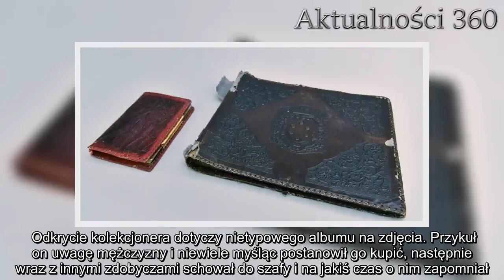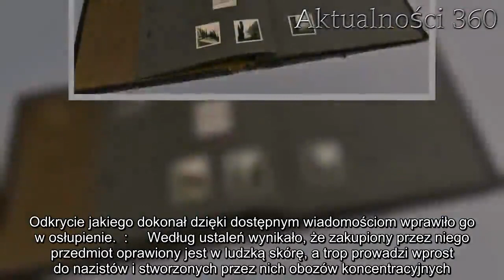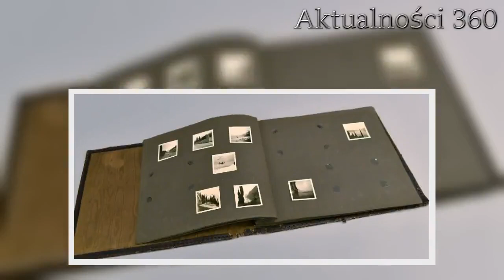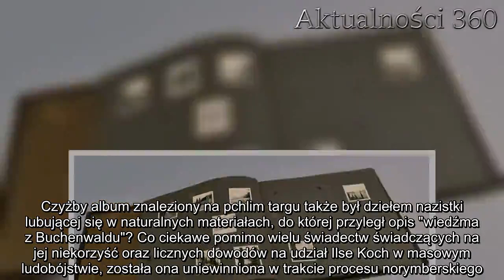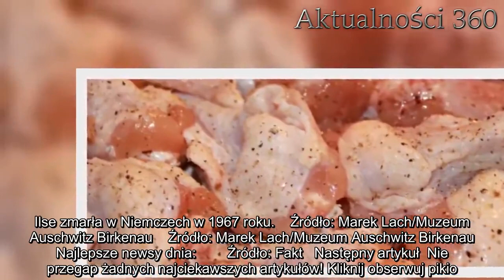Był dumny ze swojego znaleziska. Pobladł, gdy poznał nieludzką prawdę o swoim skarbie, teraz mówi o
Odkrycie dokonane na targu staroci spowodowało, że wielu jeży się włos na głowie. Echem wciąż wraca okrutna historia nie pozwalając zapomnieć o rzeczach jakie ludzie wzajemnie sobie wyrządzali. Zakup, którego dokonał niczego nieświadomy mężczyzna to dowód, że nieraz niepozorne przedmioty, kryją za sobą niesamowite historie.   Odkrycie kolekcjonera dotyczy nietypowego albumu na zdjęcia. Przykuł on uwagę mężczyzny i niewiele myśląc postanowił go kupić, następnie wraz z innymi zdobyczami schował do szafy i na jakiś czas o nim zapomniał. Po pewnym czasie wrócił do swojego skarbu i bardziej się mu przyjrzał, a jego ustalenia wzbudziły niepokój.    Bogato zdobiona, skórzana okładka  Odkrycie dokonane przez kolekcjonera podczas większej obserwacji swojego zakupu wprawiło go w osłupienie. Okładka była pięknie zdobiona i wszystko wskazywało, iż wykonana jest ze skóry. Pod lupą jednak na jaw wyszło, że obwoluta posiada włoski oraz tatuaże. Nic więc dziwnego, że niezmiernie zdziwiło to właściciela niezwykłego albumu. Postanowił on zgłębić temat i zaczął szukać informacji w internecie, gdyż oczywistym jest, że skóra wykorzystywana do wyrobów albumów nie posiadała skaz oraz była dokładnie oczyszczana. Odkrycie jakiego dokonał dzięki dostępnym wiadomościom wprawiło go w osłupienie.  :     Według ustaleń wynikało, że zakupiony przez niego przedmiot oprawiony jest w ludzką skórę, a trop prowadzi wprost do nazistów i stworzonych przez nich obozów koncentracyjnych. Przerażony mężczyzna zabrał swój skarb wprost do Muzeum Auschwitz-Birkenau szukając potwierdzenia niewiarygodnego odkrycia.      Dzisiaj grzeje: 1. Będzie skandal? Polsat wydał nagłe wyjaśnienia ws. śmierci Królikowskiego, widzowie mogą się wściec  2. Ginekolog zdradza najczęstszy błąd swoich pacjentek. Rzadko która kobieta zwraca na niego uwagę Najprawdopodobniej album jest dziełem słynnej esesmanki   Specjaliści przyjrzeli się dostarczonemu skarbowi, stwierdzili, że album wytworzony został najprawdopodobniej w nazistowskim obozie w Buchenwaldzie, a jej autorką jest znana ze swego zamiłowania do ludzkiej skóry Ilse Koch. Odkrycie to mrozi krew w żyłach, a postać esesmanki wydaje się tak okrutna, że aż nierealna. Kobieta wyłapywała w tłumie osoby z interesującymi w jej mniemaniu tatuażami. Dodatkowo zafascynowała była rzeczami, w których wykorzystać można było skórę, a tę ludzką uważała za najlepszy materiał. I tak właśnie na jej prośby powstawały torebki, rękawiczki czy właśnie oprawy książek. Włos jeży się na głowie na samą myśl o tej okrutnej kobiecie, która za nic miała życie innych. Czyżby album znaleziony na pchlim targu także był dziełem nazistki lubującej się w naturalnych materiałach, do której przyległ opis "wiedźma z Buchenwaldu"? Co ciekawe pomimo wielu świadectw świadczących na jej niekorzyść oraz licznych dowodów na udział Ilse Koch w masowym ludobójstwie, została ona uniewinniona w trakcie procesu norymberskiego. Ilse zmarła w Niemczech w 1967 roku.    Źródło: Marek Lach/Muzeum Auschwitz